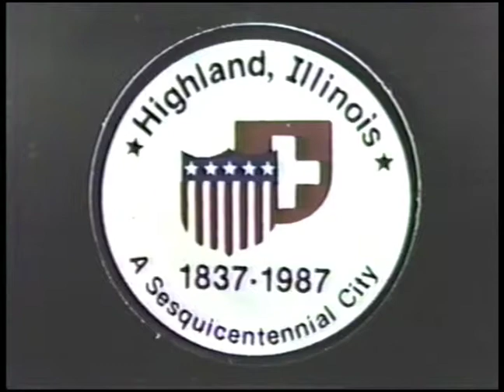1987 Sesquicentennial Parade - Part 1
The 1987 Highland Sesquicentennial Parade shot by LTD Video (Jim Giger, Norma Giger, and Jerry Minchey) and narrated by Bob Hardy of KMOX radio (St. Louis, MO).